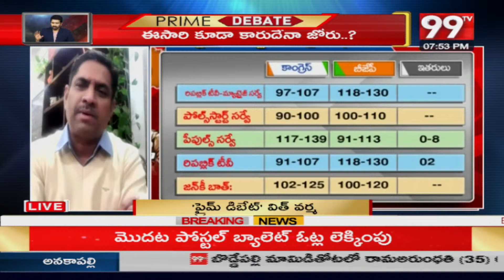హంగ్ వస్తే కేసీఆర్ కు బీజేపీ సపోర్ట్ ? సంచలన నిజాలు.. | BJP Leader Reveals Sensational Facts | 99Tv